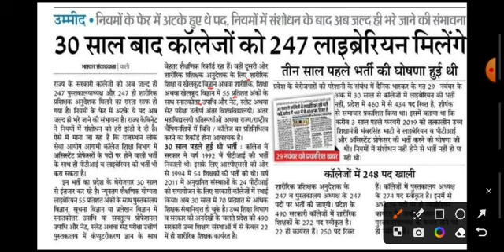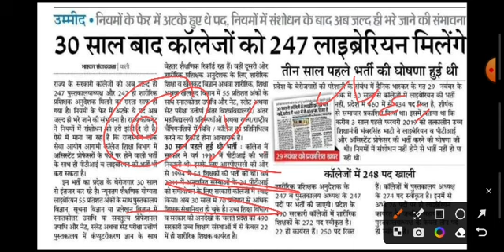राजस्थान कॉलेज लाइब्रेरीयन, पीटीआई भर्ती 2023 || क्या रहेगी योग्यता